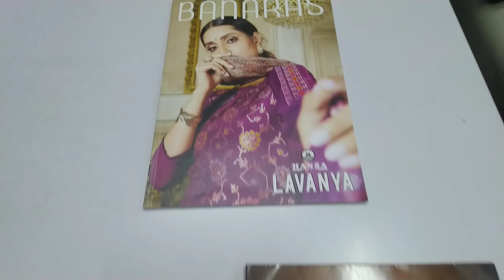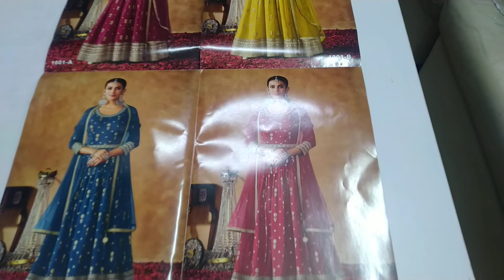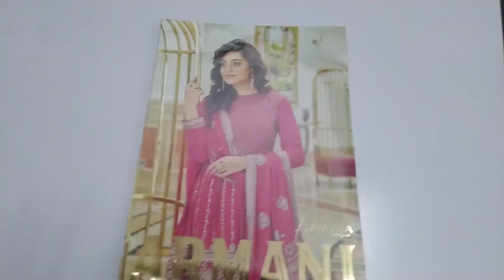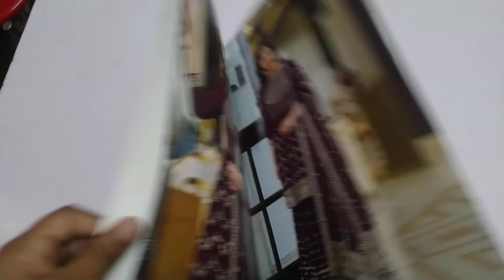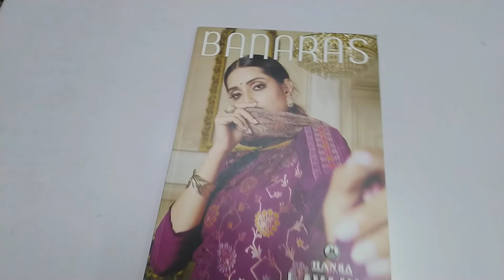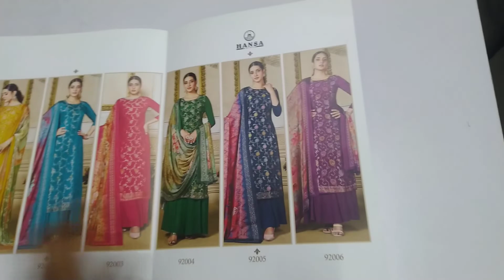करवा चौथ के लिए अनारकली सूट I शरारा गरारा सूट I Designer Collection I Fancy Suit I Fabtex India I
ARMANI KARWA CHOUTH SPECIAL:
Top : Heavy Chinon With Embroidery Work , Bottom : Heavy Chion With Heavy Embroidery , Dupatta : Heavy Chinon With Heavy Embroidery

LT NITYA MEHNAZ:
TOP: ORGANZA JAQCARD (FRONT +BACK)  with 4 Side Embroidery fully Stitched
Bottom : Santoon
Dupatta : Net

HANSA BANARAS LAVANYA
Top : Pure Maslin Jacquard Dyed
Bottom : Pure Jam Cotton Dyed
Dupatta : Pure Chinnon Digital Print with work

Chandni  Chowk,
Delhi 110006

sharara suits
chandni chowk
new fashion
pakistani suit
chandni chowk
ladies suit
chandni chowk
wholesalers
wholesaler  distributor
kurta dupatta
Design
wholesaler
wholesalers
suit piece
suit piece
fancy suit
Cotton suit
Fancy suit
Cotton suit
Boutique collection
Cheapest suit market
Cotton suit
Fancy suit

Kurti Design
Pure Cotton Suit
Jaipuri Suit
Ladies Suit Design
Basic Suit
Dress Material
Cotton Suit
Kurti Market
Long Kurti
Kurti
Stylish Kurti
Sharara Suit
Heavy Dupatta
SuitPure Suit
Nai Sarak
Ladies Suit
Handwork Suit
Latest Suit Design
Designer Wear
Chandni Chowk
Unstitched Suit
Nai Sarak
Designer Suit
Ladies Suit
Hand Work Ladies Suit
Heavy Suit
Eid Collection
Sharara Design
Sharara
Bourtique Suit
Catalogue Suit
Long Suit
Fancy Suit
Sasti Kurti
Suit
KurtiCotton
Gown Kurti
Long Gown
ladies suit
pakistani suit
chandni chowk
ladies suit
chandni chowk
kurta dupatta
Design
suit piece
suit piece
fancy suit
Cotton suit
Fancy suit
Cotton suit
Boutique collection
Cheapest suit market
Cotton suit
Fancy suit
Stylish suit
Long designer suit
Bridal suit
Latest Fashion
latest Designs and patterns of Dresses
Anarkali Suits
Sarees
Kurtis
Salwar Suits Women Salwar
Designer Suits
Salwar Kameez